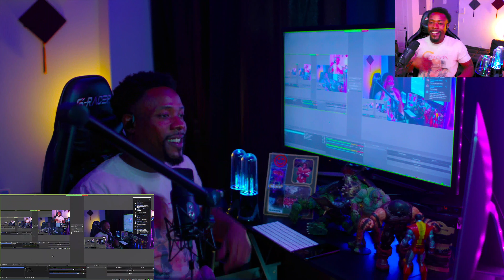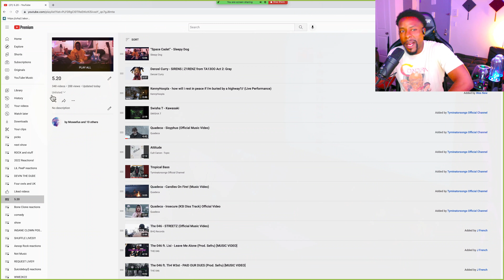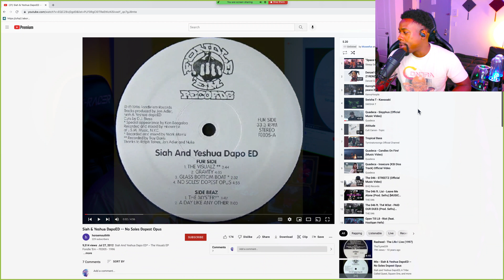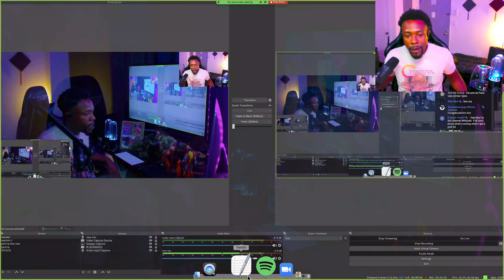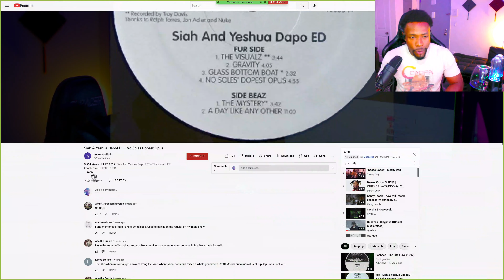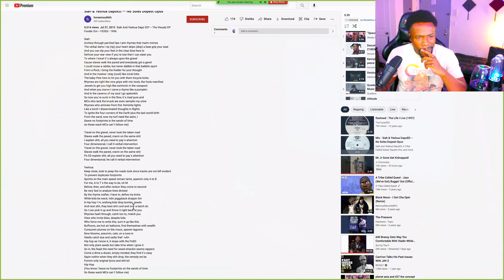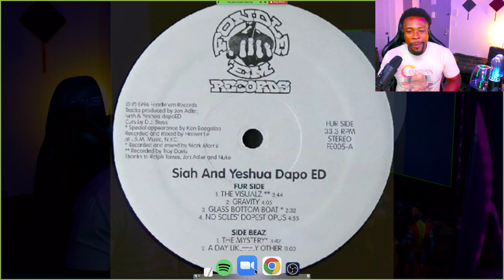MOSEEFUS is ANNOYED with TWITCH!!! SIAH | YESHUA DAPOED - NO SOLES DOPEST OPUS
Moseefus the20viewking reacts to Siah and Yeshua DapoED.
No Soles Dopest Opus is a song from Siah and Yeshua DapoED's 2008 album, The Visualz Anthology